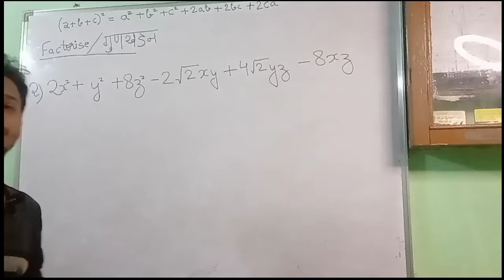Sir Yeh Kya Ho Raha hai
Yeh Dialogue aaachanak
merai Muh se nikal gayeee
m toh marrr heee jaoooga bhagwan
meri mummy